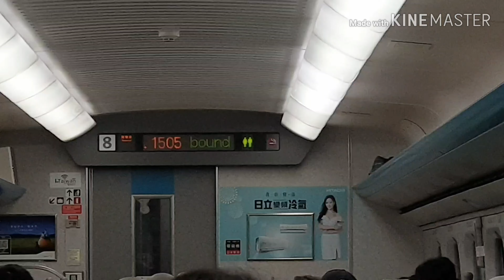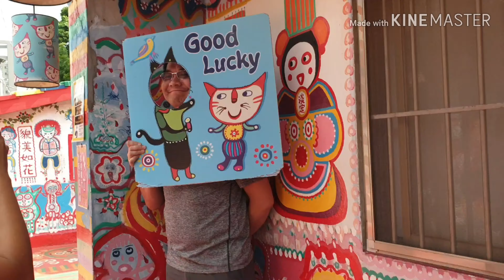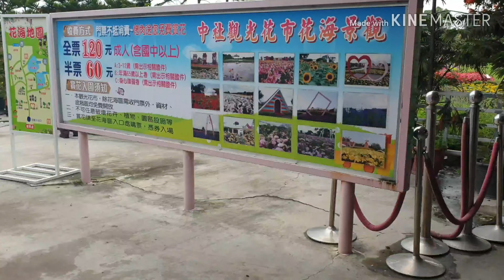Amazing Taiwan!!!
A visit in Flower Market, Miyahara, Rainbow Village and Gaomei Park